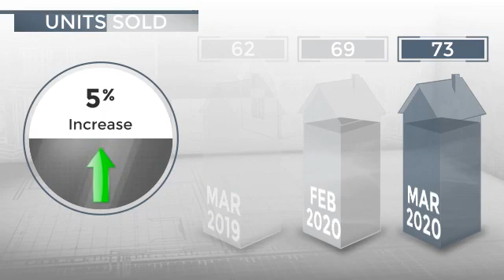San Diego, CA, 92101 - Real Estate Market Update - April 2020